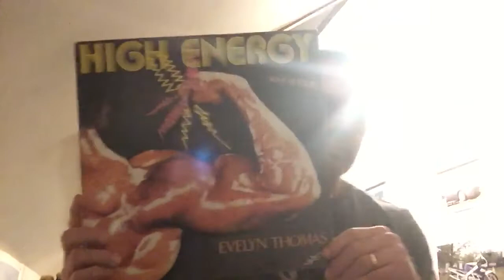Dj Captain Alex presents Bernadette and Evelyn Thomas the energy girls from the 80’s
Bernadette Midnight Lover vs Evelyn Thomas High Energy on turntables dancefloor machines from the 84/85's great disco nights memories mixed by Captain Alex.